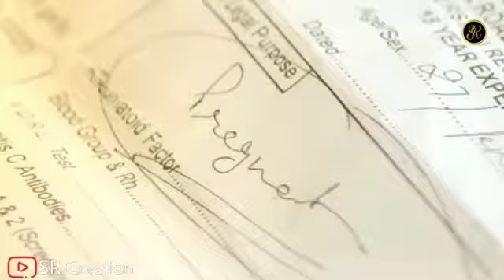August 17, 2018